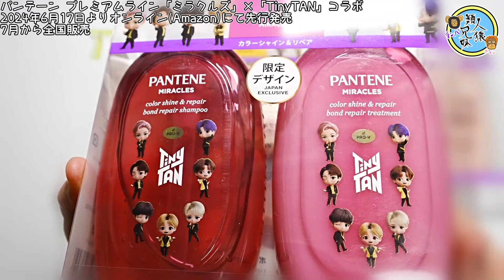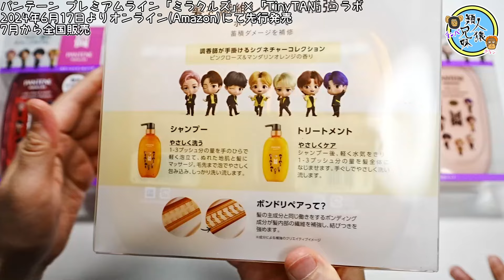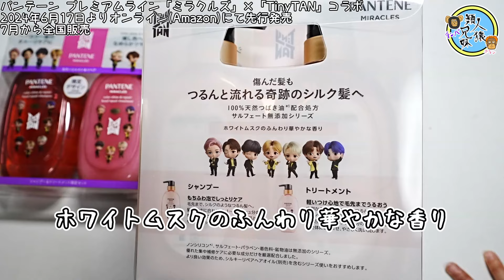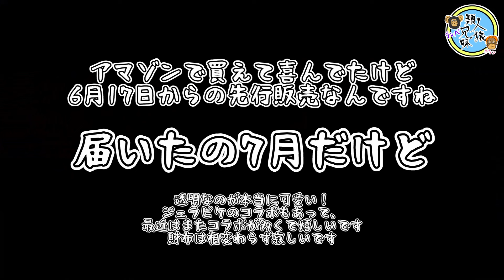BTS 「パンテーン」プレミアムライン ミラクルズ ×「TinyTAN」コラボデザイン限定パッケージ 兄妹で紹介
6月17日amazon先行販売、7月全国発売のパンテーンとBTS「TinyTAN」コラボの限定パッケージシャンプー、トリートメントセット全3種です！

限定商品が当たるキャンペーンもやるみたいです
A賞(500名様): 「TinyTAN」限定ヘッドバンド
B賞(5000名様): 「TinyTAN」限定ステッカー　(各メンバーごと7デザイン＋シークレットデザイン)
amazon先行の物も対象になっているので良かったです

パッケージは透明で、BUTTERのTinyTANの3DバージョンのSDキャラがかわいいです
パンテーンの種類に合わせて全3種類です
全種買えて大満足です！

今日はBTS×ジェラピケコラボのファンクラブ先行予約もあってコラボ三昧！
Jinさんも帰って来たし、コンテンツも色々公開発表されてワクワクが止まりませんね
色々現地に行く系が増えてきてとても楽しそうだけど、行けない民なのでしょんぼり。
お家で映像系のコンテンツを楽しみます！

パンテーン ミラクルズ ボンドリペアシリーズ カラーシャイン&リペア TinyTAN限定コラボパッケージ 色落ち防止 シャンプー・トリートメントポンプセット カラー髪色長持ち 440g＋440g
アマゾン

パンテーン ミラクルズ ボンドリペアシリーズ モイスチャー&パワーリペア TinyTAN限定コラボパッケージ シャンプー・トリートメントポンプセット モイストケア 440g＋440g
アマゾン

パンテーン ミラクルズ 無添加シリーズ シルキーリペアポンプ TinyTAN限定コラボパッケージ シャンプー・トリートメントポンプセット 440g＋440g
アマゾン

販売元、発送元を確かめて購入しましょう